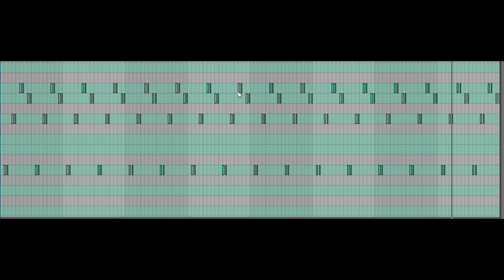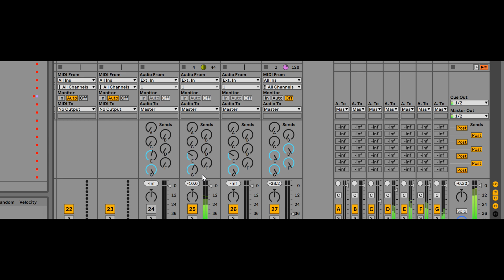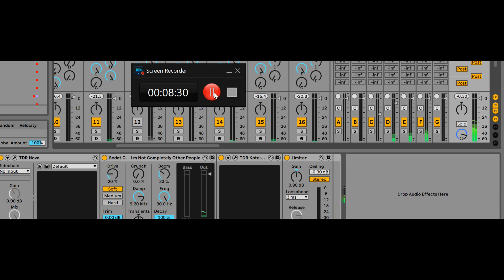Sedat Cakmakkaya - Patient No. 18 : I m Not Completely Like Other People (Music Video)